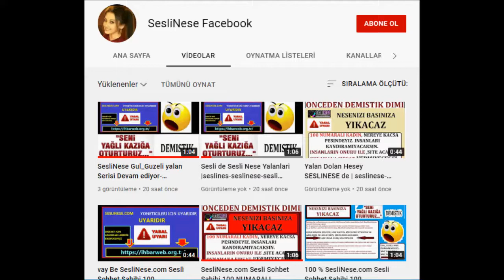SesliNese CEKEMEYENLERE KAPAK ACINDA GICINIZA GÜLÜN COK KOMİKSİNİZ :D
►İZLEYEN HERKEZE TEŞEKKÜRLER

SeSLi NeSe  CoM